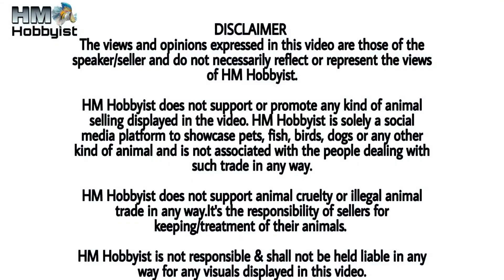Aquarium Fishes At Low Price Water Queen Aquarium Shop | Imported Fishes At Low Price In Delhi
Doston.
Aaj hum aae hai Water Queens Aquarium Shop Mai, Ye Ek Retail shop hai.
Aaj ki is video mai hum Unique Veriety Ki fishes dekhenge. is shop mai aapko kaafi acche price main fishes mil jaati hai. to aaj ki video ko poora zaroor dekhiye

Shop Address:-

Water Queen Aquarium
Adress: G-74/75, SCHOOL ROAD
UTTAM NAGAR NEW DELHI-110059

HM Hobbyist Channel Sirf Aquarium Hobby Rakhne wale Logon ko Fish se Related zaroori Jaankari Deta hai And kisi bhi shop ki video Making ka koi charge nahi leta Apni Fishes Or Aquarium Se related Purchase Se pehle Aap Zaroori Knowledge Space And Fish Environment Ka Arrangement Ka Khaas Dhyaan Rakhen.